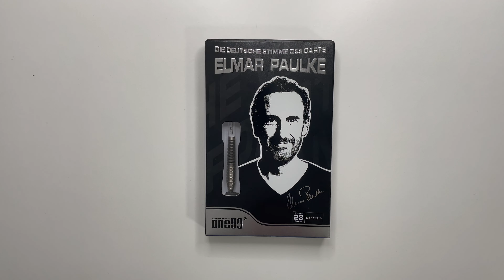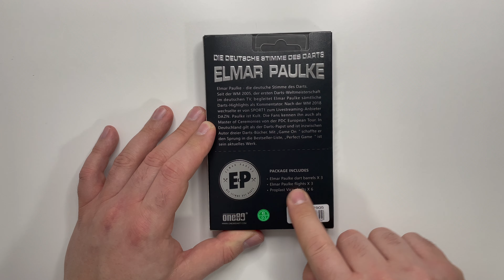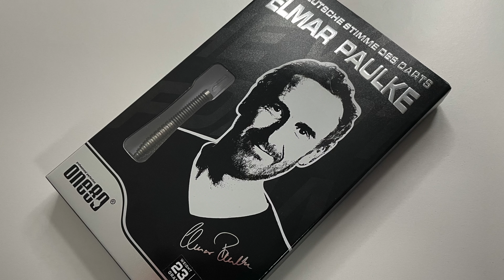One80 Elmar Paulke | DARTS REVIEW | DARTSLIEBE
Frank Buschmann hat keine eigene Fussballschuh Kollektion, aber Elmar Paule hat seine eigenen Darts! One80 hat die Kommentatorenlegende unter Vertrag genommen. Ben stellt euch seine Darts diesem Video vor.

KAPITEL
0:00 Intro
0:54 Unboxing
2:20 Review
3:09 Messen & Wiegen
4:00 Ab ans Board
6:29 Fazit & Outro